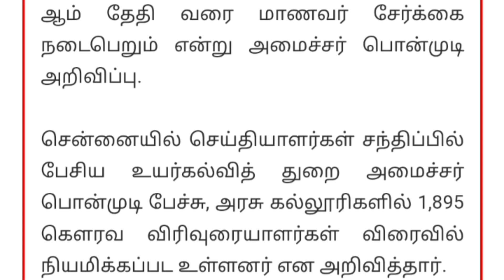1895 guest lecturer appointment latest news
1895 guest lecturer appointment latest news
கவுரவ விரிவுரையாளர்கள் நியமனம்